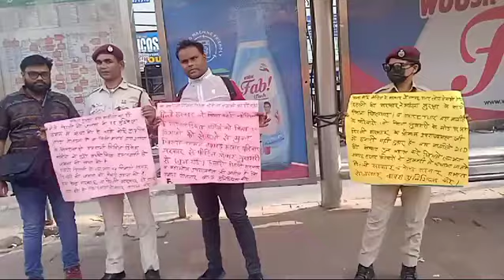मार्शल अपने घर परिवार को पालने के लिए हर एक से विन्रम विनती कर रहें हैं। कोई तो सुन लो।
सतां के चक्र में न तो दिल्ली सरकार और न तो एल. जी. साहब और न रिवेन्यू कार्यालय के आलाः अधिकार दिल्ली नागरिक सुरक्षा के जवानों की आवाज कोई सुन नहीं रहा हैं।